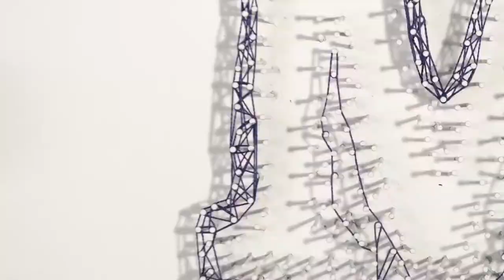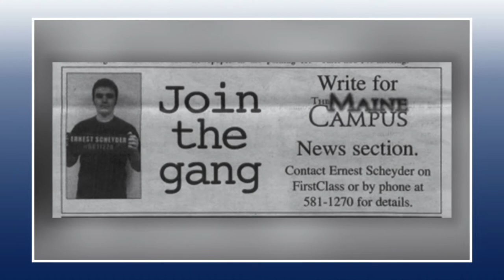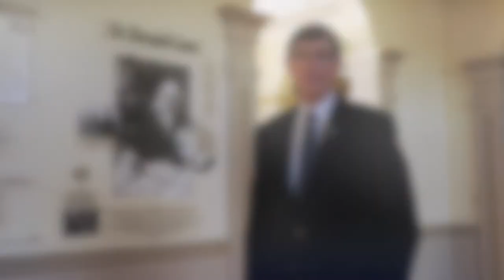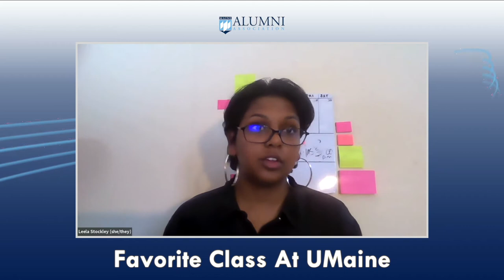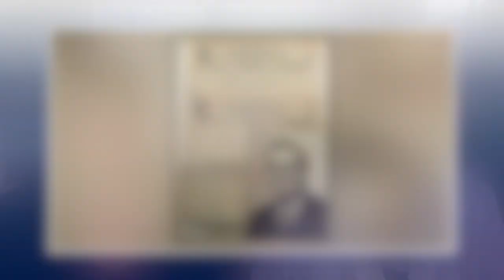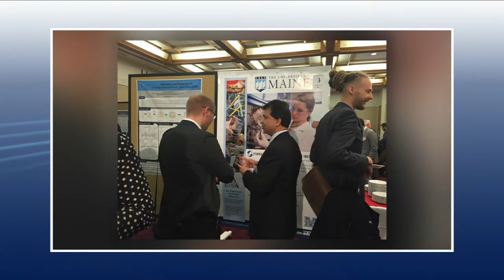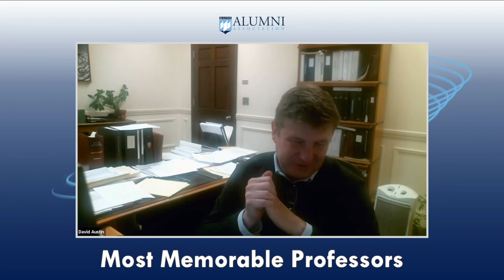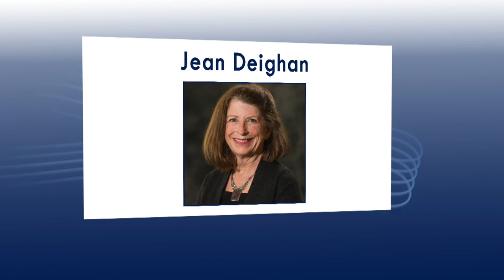2021 Alumni Achievement Awards (Re-Upload)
Enjoy the 2021 Alumni Achievement Awards ceremony as we honor and celebrate seven individuals and one family for their individual accomplishments and service to others. This year’s theme, “Common Threads,” recognizes the intertwined experience of attending UMaine, “the college of our hearts always!”